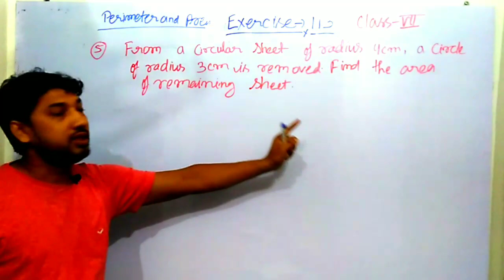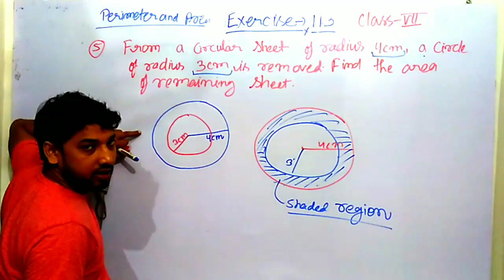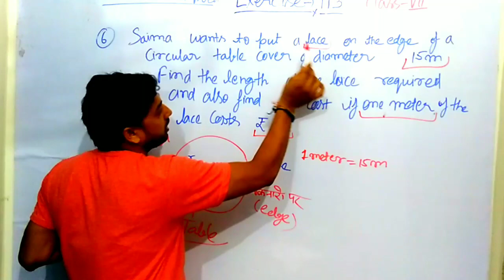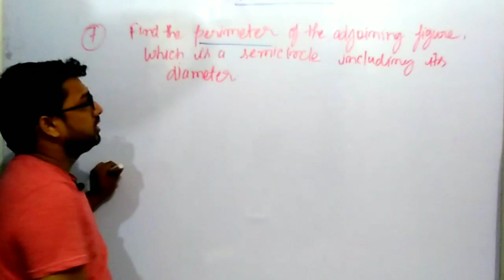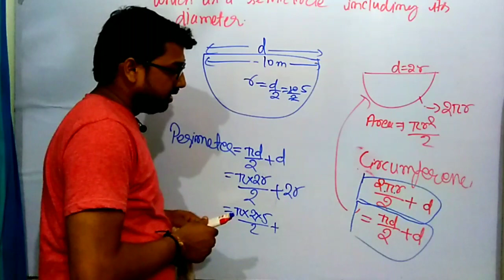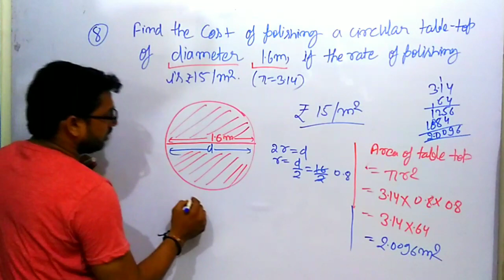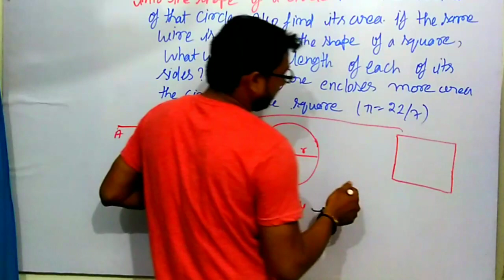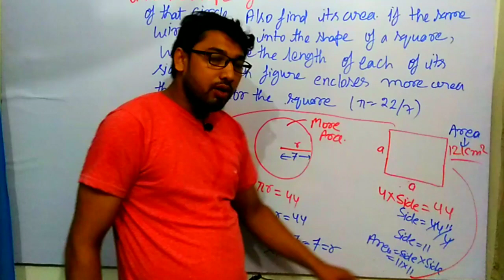Perimeter and area by govind sir/ Class 7th maths/Cbsc board maths/ Part 5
here in this video we shall discuss about the most important topic of class 7th maths which is perimeter. we shall also discuss how to sove problem of this topic. this is part 5. in this video we shall discuss concept of perimeter which will help us to solve each and every problem of this topic very easily. i can promiss if you watch this video completely, you will be able to solve the most tipical question of this topic cvery easily.

मैं आप के लिए हर तरह से सहयोग की भावना रखते हुए हमेशा विडियो बनता रहूंगा बस आप लोग अपना प्यार हमेशा ऐसे ही बनाए रखियेगा।
मैं और मेरी पूरी टीम आपके असीम प्यार का हमेशा एहसानमंद रहेगी और आपके लिए हमेशा ऐसे ही मेहनत करती रहेगी।
विडियो को पूरा देखने के लिए, चैनल को subscribe करने के लिए और अपने दोस्तों से भी subscribe कराने के लिए, विडियो को शेयर करने के लिए हमेशा की तरह इस बार भी दिल से धन्यवाद, जय हिंद 🙏🙏🙏🙏🙏